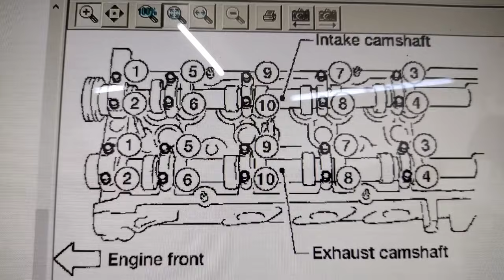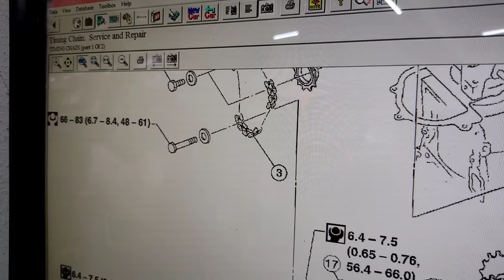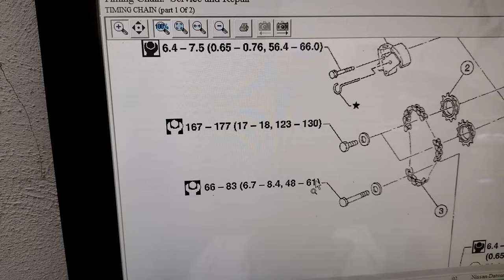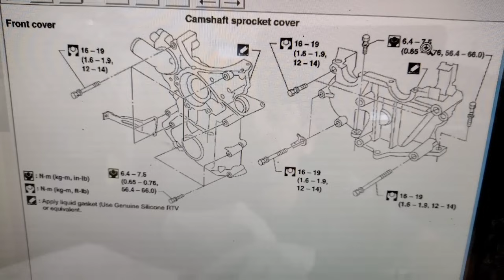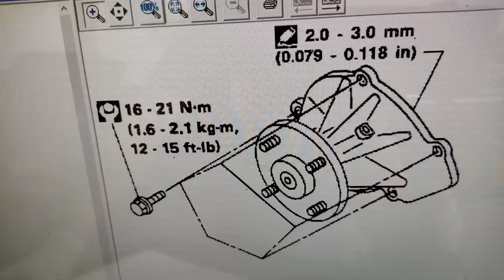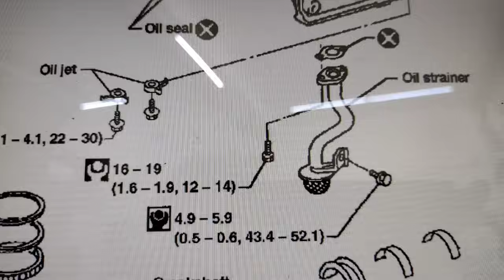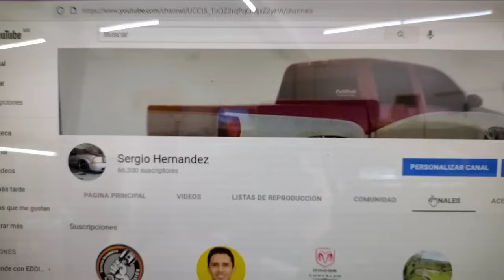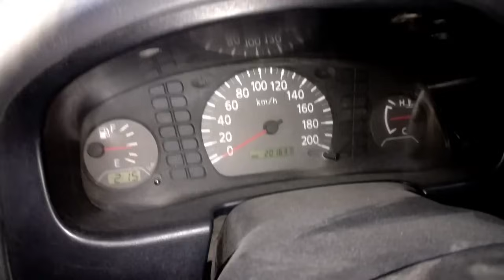Nissan 16 Válvulas Cadena De Tiempo Armado Bonus Vídeo 2x1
hoy vamos a armar la Nissan 16 Válvulas cadena de tiempo Y todo lo que conlleva aqui les dejo el 2x1 amigos el pilon.